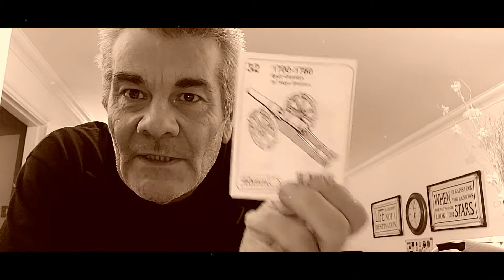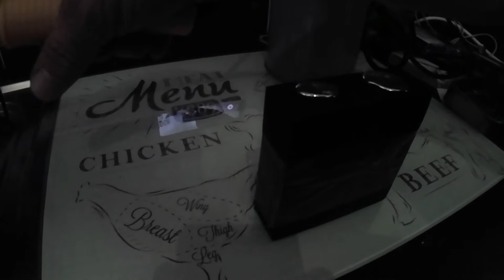ATTEMPTING THE 1700-1760 6LB CANNON MOULD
THIS MOULD IS A TOUGH ONE
BUT WILL BE GIVEN AWAY FREE ON MARK AND MARTS SATURDAY NIGHT LIVE SHOW FREE WITH A 3LB CANNON

comment: i loved them